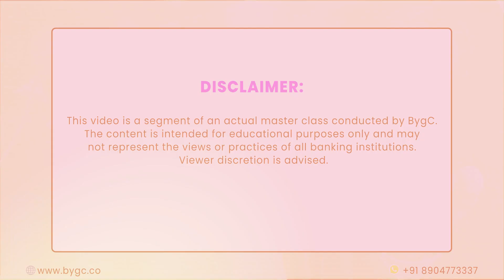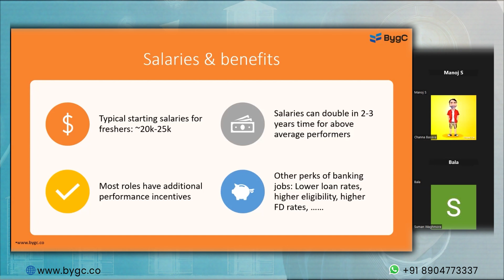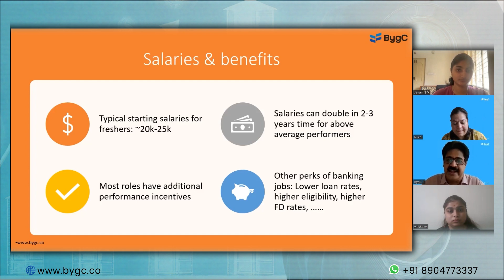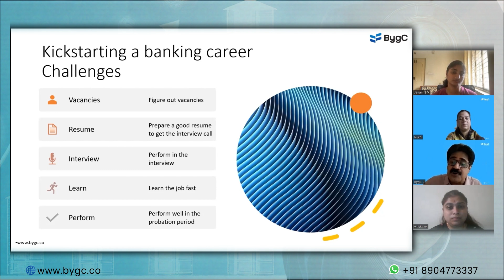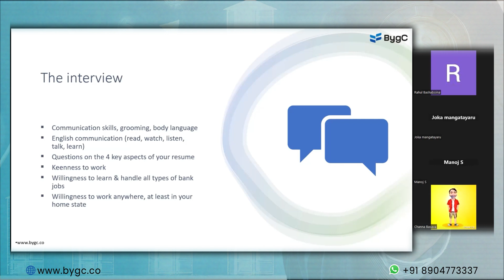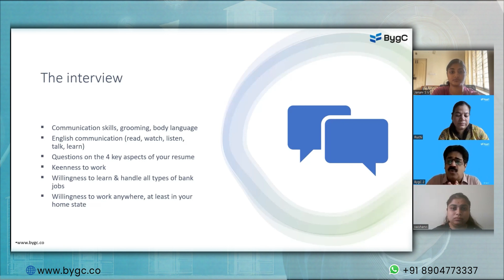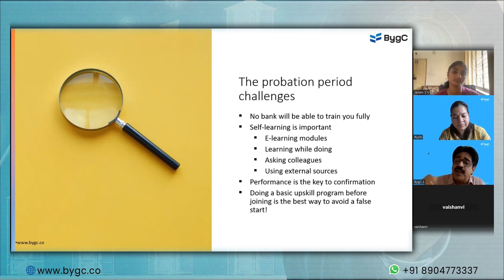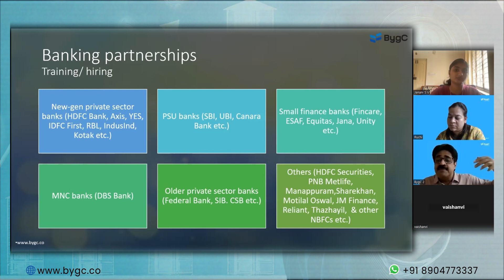Liveclass | Exploring Banking Roles | Part 2 of Why Choose Banking as a Career?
In this continuation of our introduction class, Mr. Vinod Kumar, with 28 years of experience at top BFSI companies like Geojit Financial and HDFC, delves deeper into the various roles available in the banking sector. Learn about the diverse job opportunities and how each role contributes to a successful banking career.

Ready to take the next step? BygC's Job Ready Program offers a unique path to a thriving career in banking with our pay-after-placement or job guarantee options.

Start your journey worry-free!
for more information.